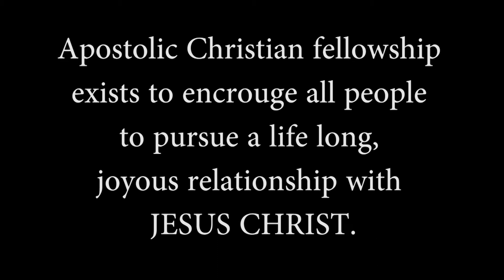Tamil Christian Messages Revelation 22 : 18